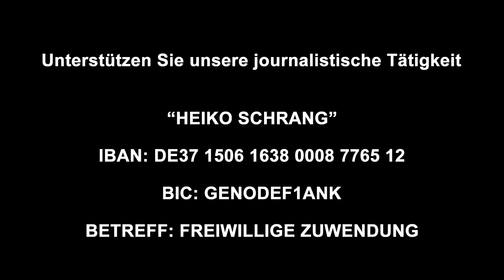Die Verschwörung hinter dem Osterfest!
BITCOIN: bc1qdj5cm8leqgzv24d0mwc7wgzcer2f5svgx7d4sq

(WERBUNG)